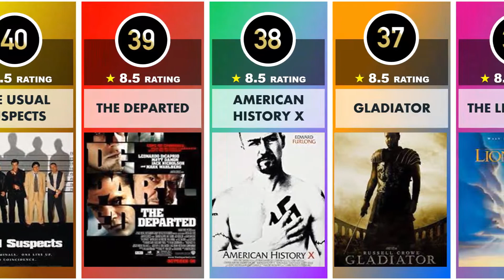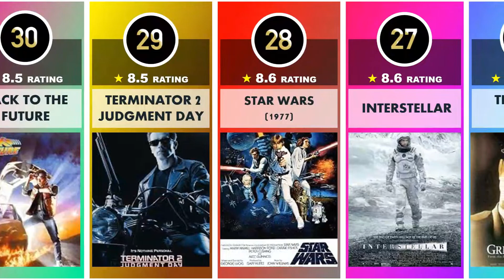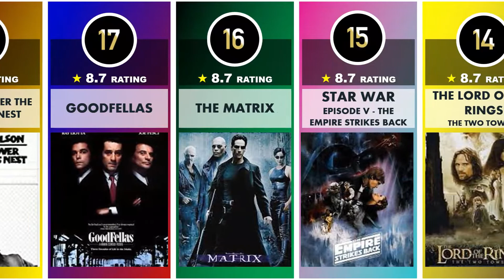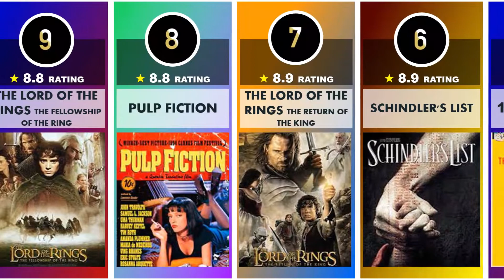IMDB TOP 50 MOVIES - Most IMDb rated movies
Fight Club
The Dark Knight
12 Angry Men
The Godfather
The Shawshank Redemption
Inception
The Matrix
Top gun
Marvel
Black Panther
Black Adam
Trailer